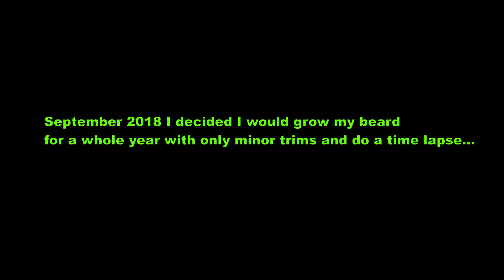1 Year Beard Time Lapse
Get your Beard Growth Kit here and grow your beard like this